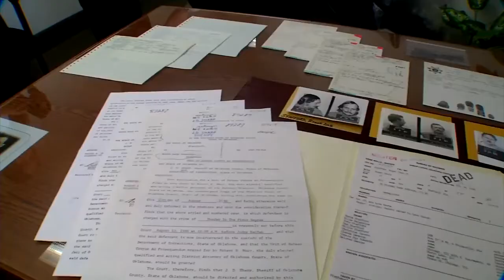Roger Dale Stafford - 1970's Photo Of Oklahoma Serial Killer Discovered